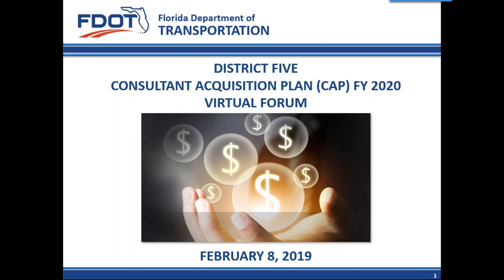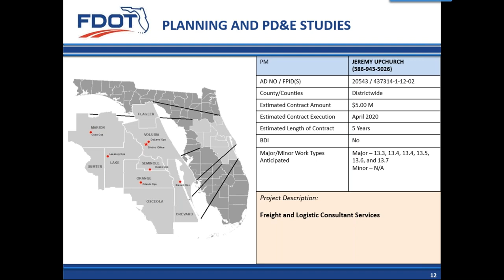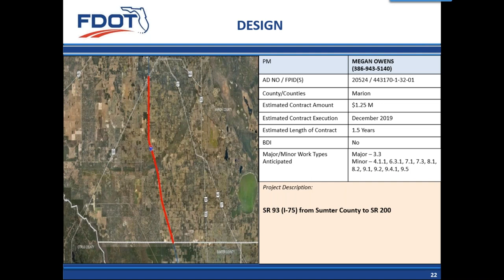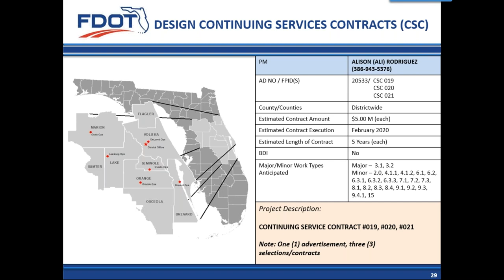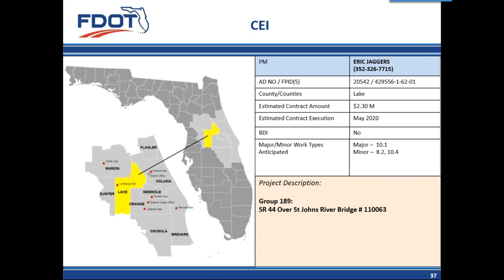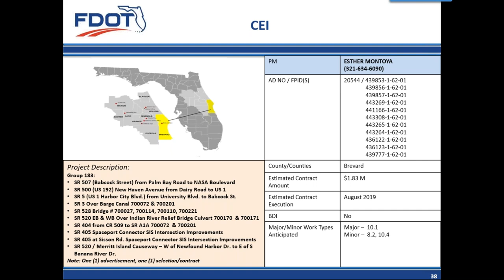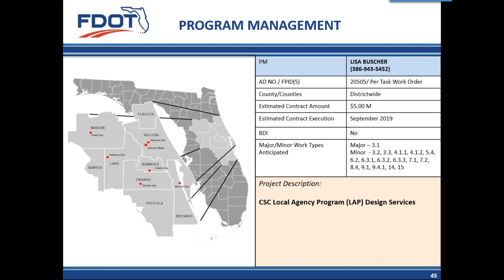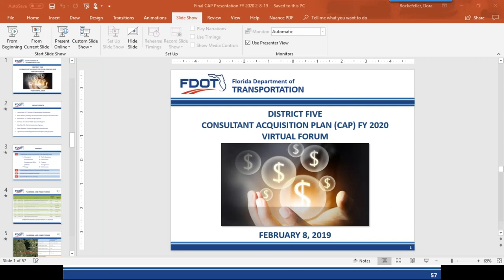District Five Consultant Acquisition Plan CAP FY 2020